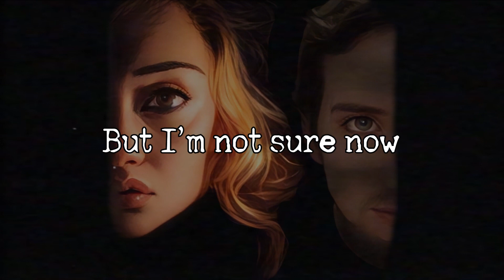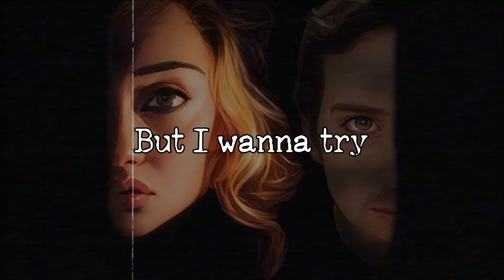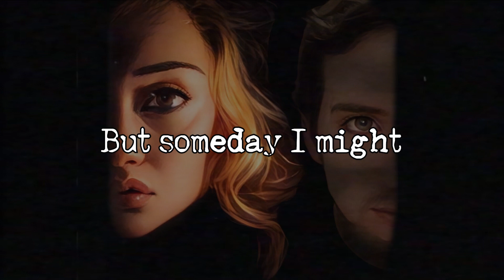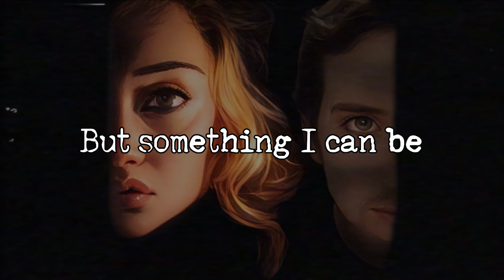Billie Eilish - What Was I Made For? (Rock Duet Version by Chris Musick & Rose Vargas) [Lyric Video]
This is our rock duet cover of the song "What Was I Made For?" by Billie Eilish.

Listen to this and all of my other music on all major digital music platforms, including but not limited to:

Amazon Music

You can also listen to our other Billie Eilish covers on Spotify (or other services):

Taking a drive, you were an ideal
Looked so alive, turns out you’re not real
Just something I paid for
What were you made for?

It's not what I’m made for

I think I forgot how to be happy
Something we’re made for